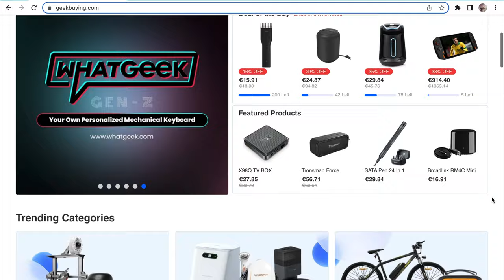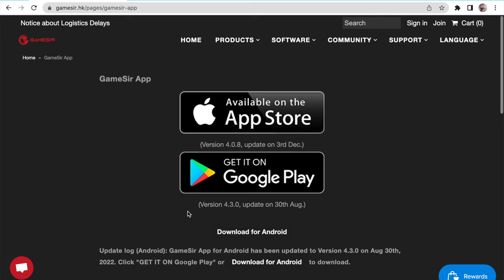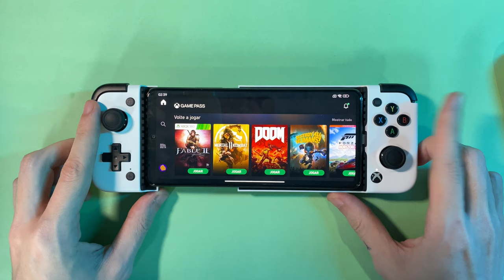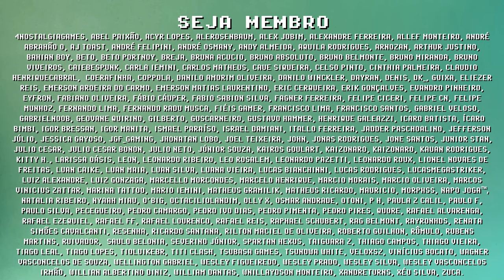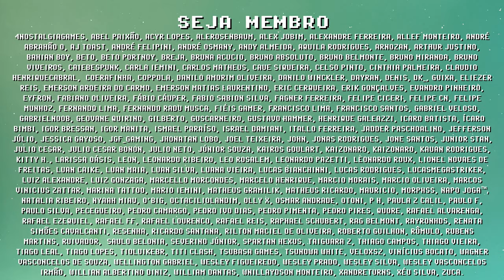x2 Pro ! MELHOR CONSOLE PORTÁTIL é um SMARTPHONE com GAMEPAD! unboxing GAMESIR X2 PRO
Unboxing e primeiras impressões do GameSir x2 Pro, gamepad para smartphone android, licenciado pela microsoft xCloud, também é compatível com outros serviços de cloud gaming e streaming. Nesse canal falo sobre consoles portáteis, e parte dessa comunidade preferem usar gamepad com smartphone para criar seu próprio console portátil.

// Caixa Postal
VICTOR IEMINI
78733
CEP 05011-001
SP/BRASIL